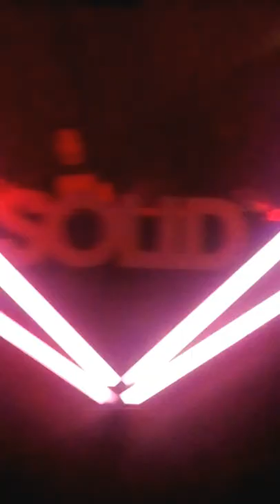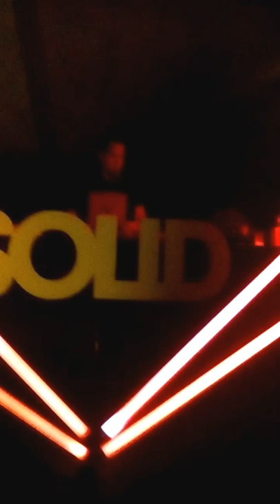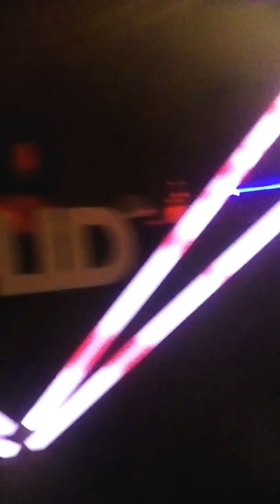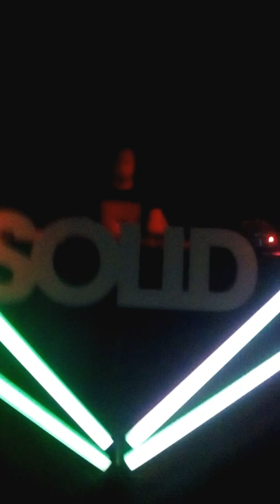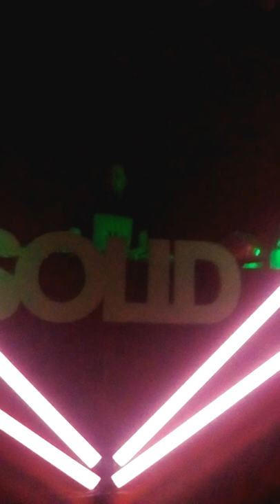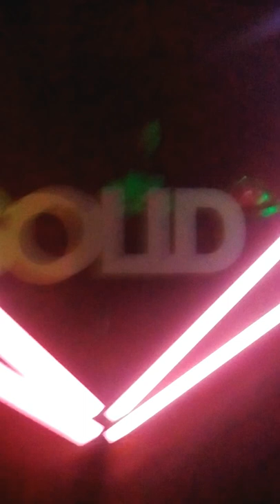SOLID festival - DJ TONKA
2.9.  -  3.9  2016  Letisko  Partizánske, Malé Bielice  😃 😉😂